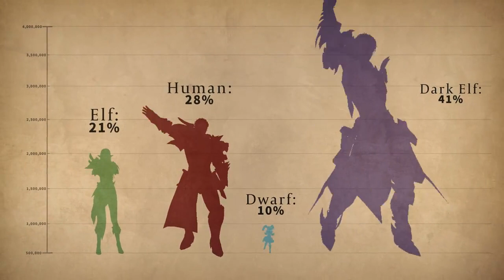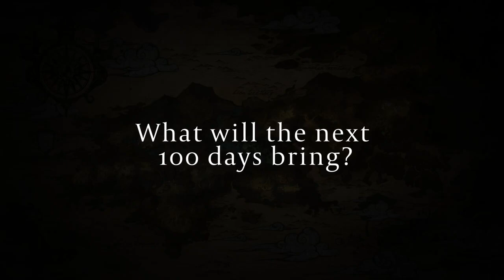Lineage 2 Revolution - 100 days